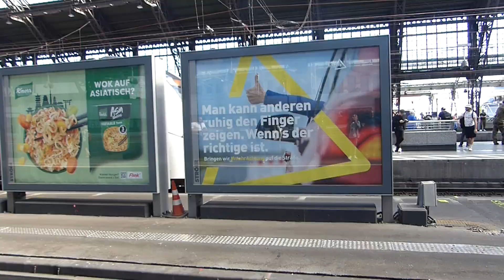Bahnverkehr in Köln Hbf mit u.a. Parallelausfahrt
In diesem kurzen Video zeige ich euch Einblicke in den Bahnbetrieb am Kölner Hauptbahnhof.
Lasst gerne ein Like + Abo da ;-)